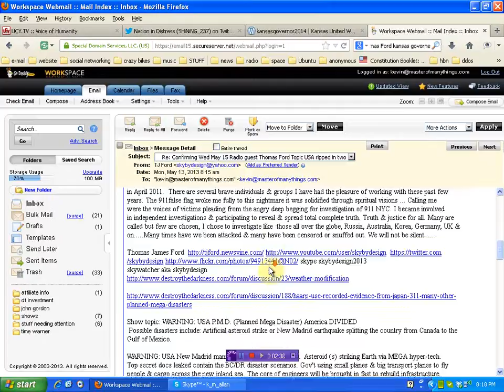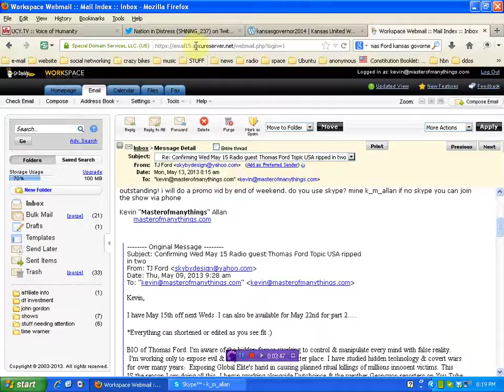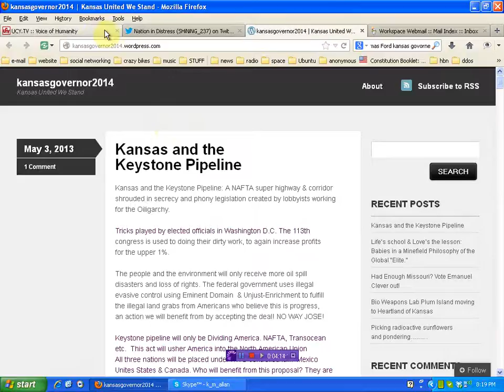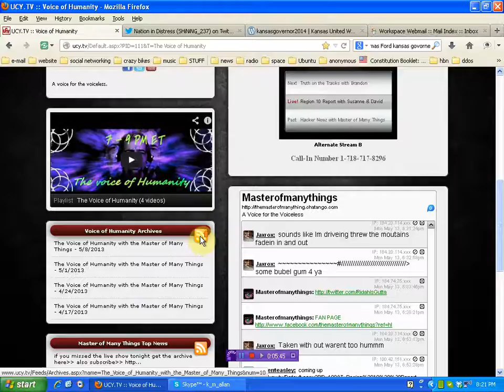NATION IN DISTRESS - Leaked docs - New Madrid - LIVE SHOW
Thomas James Ford skype skybydesign2013
skywatcher aka skybydesign

Show topic: WARNING: USA P.M.D. (Planned Mega Disaster) America DIVIDED
 Possible disasters include: Artificial asteroid strike or New Madrid earthquake splitting the country from Canada to the Gulf of Mexico.

WARNING: USA New Madrid manipulated earthquakes & OR  Asteroid (s) striking Earth via MEGA hyper-tech.
Top secret docs leaked contain the BC/DR disaster scenarios. Gov't using small planes & big transport planes to fly people & cargo across the new inland sea. The core of engineers will be brought in fast to rebuild infrastructure. Building car, rail, bridges & pipelines etc. that get severed from the mega quake a PMD planned mega disaster.

This is it so far, will keep you posted on material & links to add.

Thanks for this friend I am exited to say the least to be on, its an honor!

More to add I am getting ready each day.

Below is more background info FYI & related. to the big picture.

BC/DR Whistleblower Kevin Burton revealed privately much information, some so sensitive it will never be shared with another soul.
Disaster Recovery Program Manager  Global BC/DR Program Advisor Honeywell  & DHS.
 Here is what Kevin said after I got him on a big internet radio show...
"Never again, will I be on that show, after being on air, (they) are  watching & threatening myself & family. I will never be on or be involved with the host ever again."
Alex Jones Show with Kevin Burton 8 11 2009 Pt 1

Questions comments concerns? please let me know thanks again.

Thomas J. Ford contacts hard line connections

Cheers